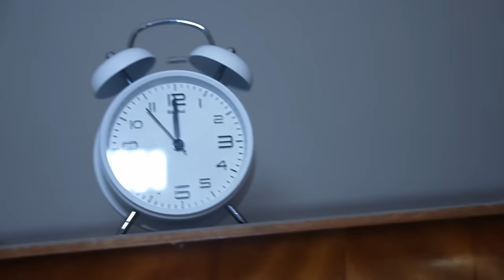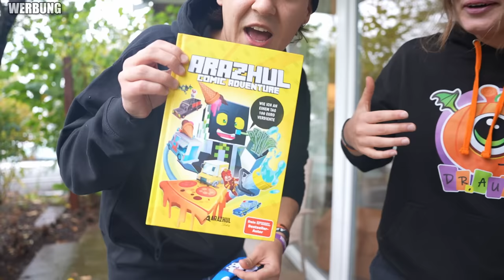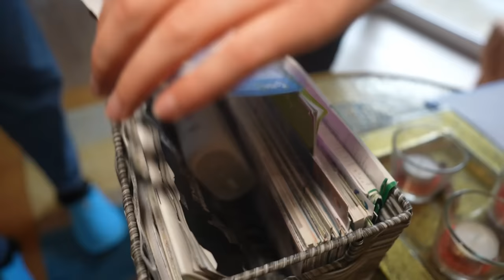Wir pranken den BÖSEN NACHBARN TEIL 2!!